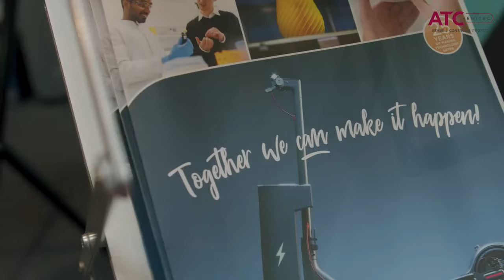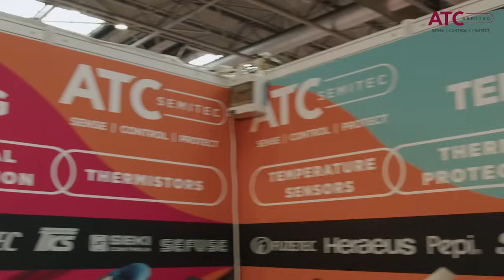ATC Semitec at the Battery Cells & Systems Show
How can ATC Semitec help engineers with their thermal protection with their NPD? Meet our experienced technical sales team at the recent Battery Cells and Systems Show